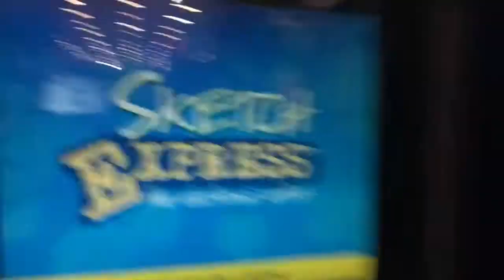INCREDIPLEX VLOG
Me and the guys have a lit night at the incrediplex lock-in from 9:30pm to 6:00am!